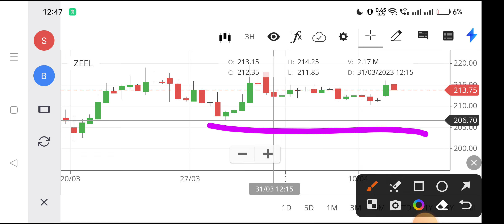zeel share latest news,zee entertainment share price target,zeel share analysis,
zeel share latest news,
zee entertainment share price target,
zeel share analysis,
zee 5 share price,
zee entertainment,
zeel share price target tomorrow,
zeel share q2 results,
zeel share target price,
zeel share price nse,